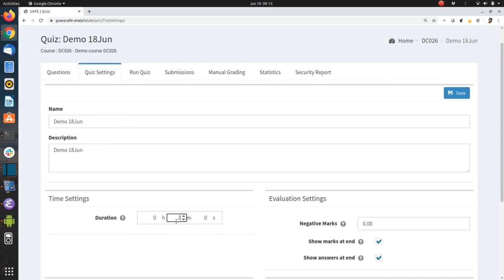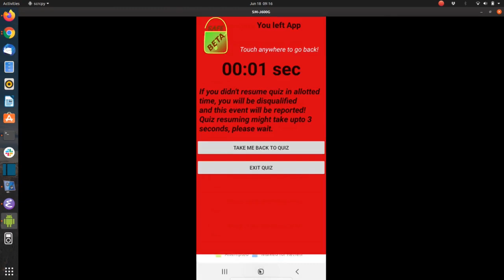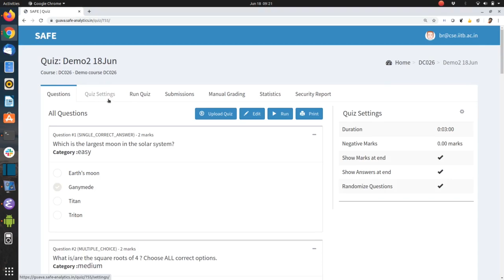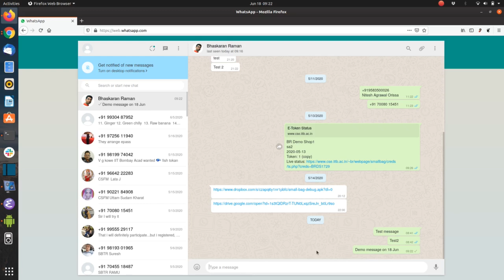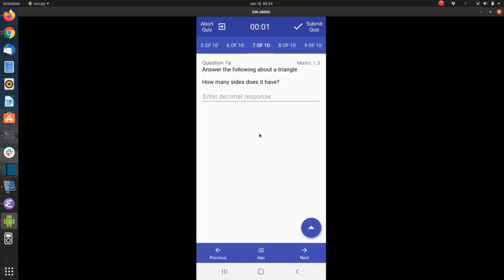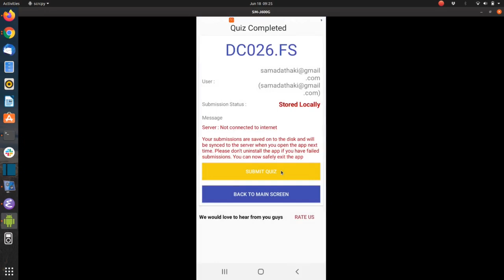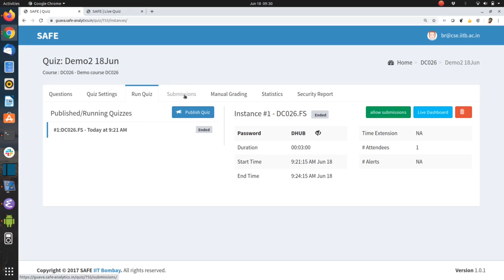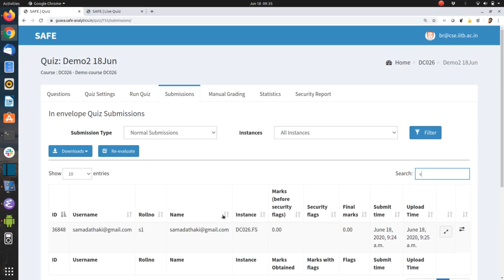11 SAFE Live Monitoring